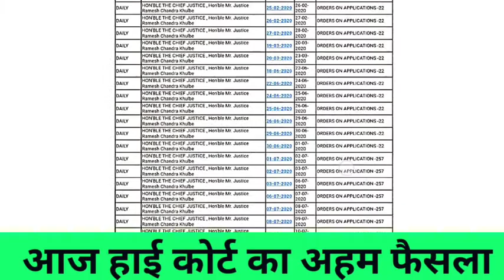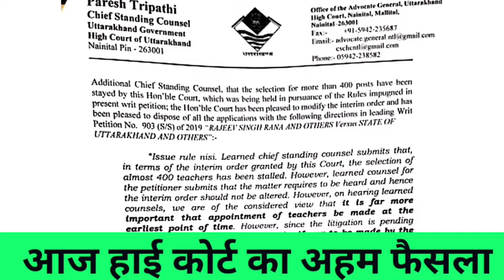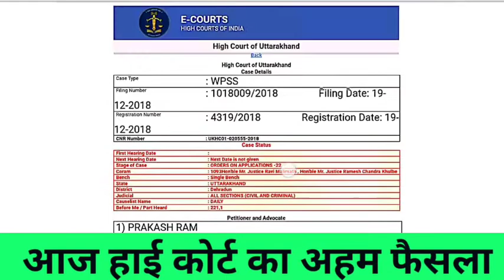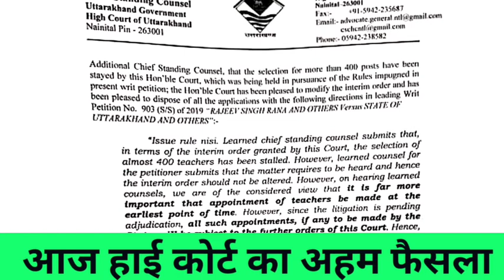उत्तराखंड प्राथमिक शिक्षकों के 2000 पदों पर भर्ती अब B.Ed के अभ्यर्थियों का किस आधार पर होगा चयन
उत्तराखंड में प्राथमिक शिक्षक भर्ती का रास्ता साफ आज हाईकोर्ट ने लिया फैसला अब बीएड अभ्यर्थियों को मिलेगा मौका जेष्ठता के आधार पर होगी नियुक्ति